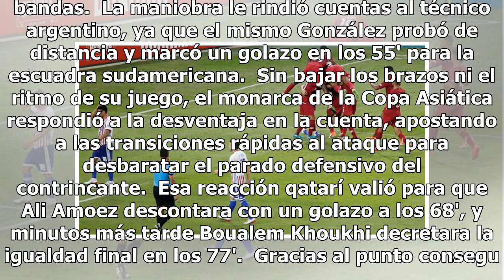Qatar hizo temblar a Paraguay con un empate en su debut por Copa América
Un digno debut tuvo Qatar este domingo en Copa América al conseguir un empate  2-2 ante Paraguay en el Grupo B de Copa América, resultado que permite a ambos equipos sumar un punto en el torneo.  Fue el cuadro guaraní el que impuso sus términos en el arranque del encuentro, aprovechando también el n...